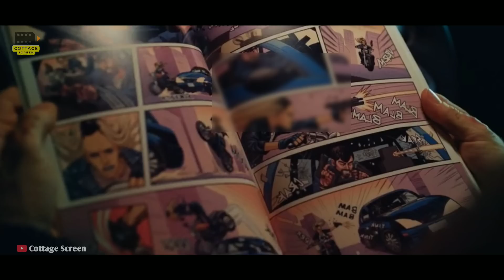Guns Akimbo Movie Explained In Bangla | Action Comedy | Cottage Screen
আজকের মুভি এক্সপ্লেনেশন এ আপনি কমেডি ও অ্যাকশন, একসাথে উপভোগ করতে পারবেন।

উপভোগ করুন "বাংলা এক্সপ্লেনেশন
 জনরাঃ অ্যাকশন,কমেডি

Release date: June 25, 2020 (Germany)
Director: Jason Lei Howden
Box office: 847,947 USD
Produced by: Felipe Marino; Joe
Neurauter; Tom Hern
Distributed by: Madman Entertainment, Altitude Film Distribution